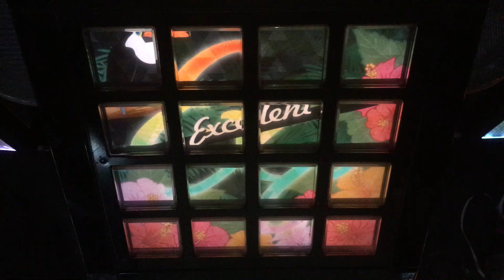【jubeat festo】夏色DIARY 俺のjubeat編 [EXT / 10.3] EXC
猫叉王子 feat.時を駆けるショッチョー